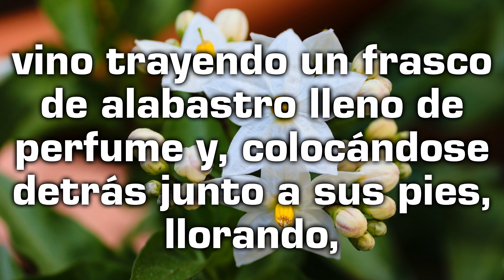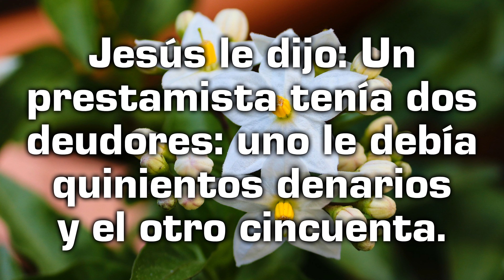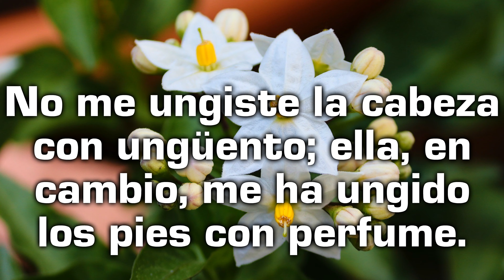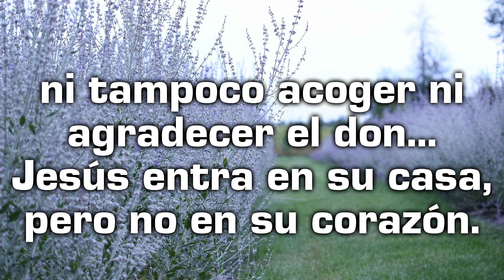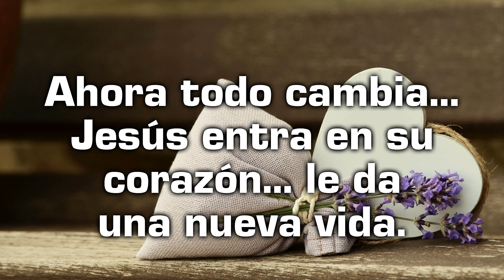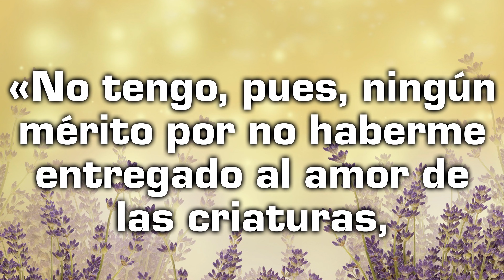Reflexión desde el Evangelio de hoy con un texto de Teresa de Lisieux - El jueves 16 de septiembre